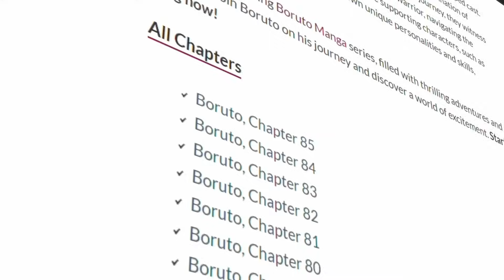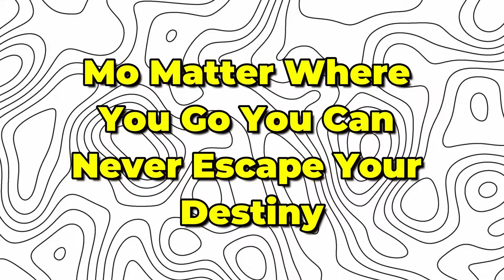Kishimoto REVEALS Boruto & Kawaki’s New OPPONENT In The Timeskip | Boruto TBV Chapter 5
Boruto & Kawaki's NEW OPPONENTS In The Timeskip| Boruto TBV Chapter 5

Boruto Two Blue Vortex Chapter 4
Boruto Two Blue Vortex Chapter 5
Boruto Chapter 81